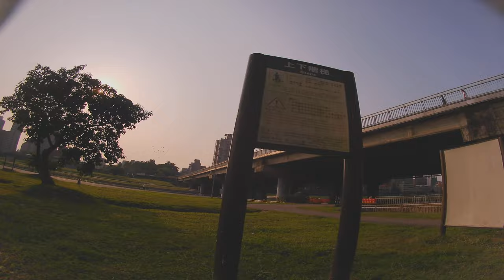The Super Speed Smooth Cinematic FPV Drone is perfect for capturing stunning aerial footage 1